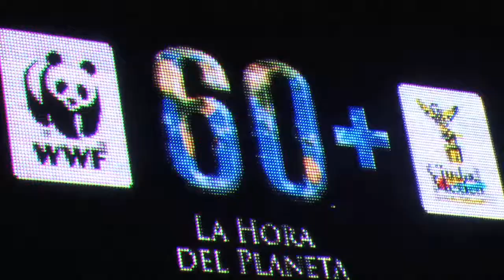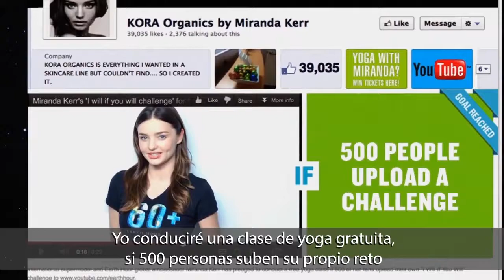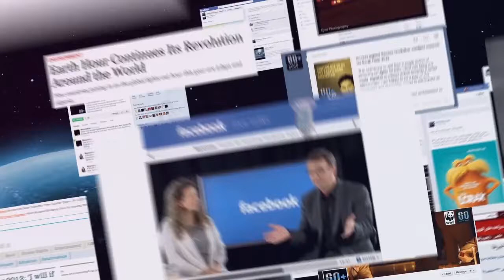La Horal del Planeta 2013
La Hora del Planeta 2013, 8:30 PM, sábado 23 de marzo. La Hora del Planeta ha evolucionado de ser una iniciativa local en 2007 a convertirse en la campaña de medio ambiente más grande del mundo, uniendo cientos de millones de personas, conectando 7001 poblaciones en más de 150 países.
La misión de la campaña es unir a la gente para proteger el planeta; ve más allá de la hora y sube un reto en la plataforma de desafíos: YouTube.com/EarthHour. ¡Reta al mundo, salva el planeta!